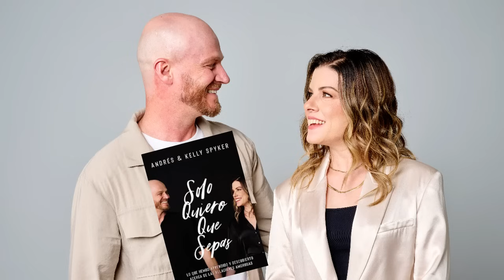Relaciones de familia y salud mental - Andrés & Kelly Spyker I Ep.89 Pódcast ExtravaganteMente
En el episodio de hoy hablamos con Andrés & Kelly Spyker, quienes nos hablaron del matrimonio como núcleo del hogar y su relación con la salud mental de sus miembros. También conversamos de temas tan variados como la adopción de su hija, el diagnóstico de bipolaridad de la madre de Andrés y maneras de crianza respetuosa y saludables.

Recuerda que puedes adquirir mi libro más reciente para tener más herramientas para sanar el dolor. CAMBIA TU MENTE: Aprende el arte de pensar bien y comprueba que la vida es bella (en físico):

Ebook CAMBIA TU MENTE